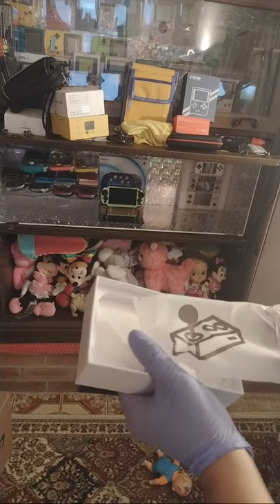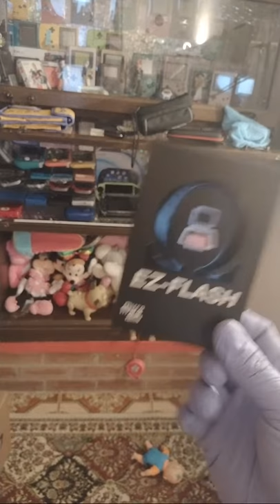Handheld Collection Clean-up